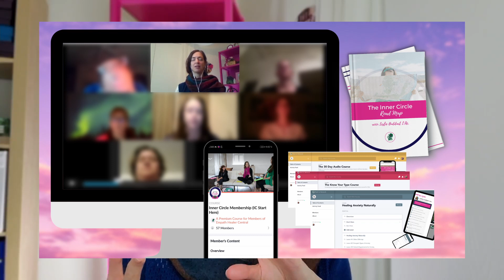Early Morning Insomnia: The Cause and How to Treat It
In this video, Leslie will talk about waking up in the middle of the night and what causes it so you can get to the source and remedy it. Leslie will also share some of her favorite supplements to sleep faster.

As always, please use common sense and work with your licensed health care provider. You Rock.

Mentioned in the video:
🟢 Topical Magnesium
🟢 My Preferred Source for Organic Bulk Herbs and Teas

Timestamps:
00:00-01:28 Question about waking up at 4-5 am
01:28-01:47 Insomnia without a known cause
01:47-02:00 Insomnia caused by Stress
02:00-03:43 Clue #1: The time you wake up
03:43-04:43 Supplements to help you sleep
04:43-05:56 Topical Magnesium
05:56-07:20 How Subtle Body work can help
07:20-08:06 Ask Leslie questions directly

📌 Access Leslie’s 30 day audio course to learn The Actual Techniques and Skills On How To RELEASE and HEAL Anxiety and Trapped Trauma from your Body without Years of Therapy.

✨✨ LESLIE HUDDART L.AC. ✨✨
Leslie is a healer and spiritual guide who distills ancient wisdom into modern practical tools to help people follow their destiny with ease.

She is a longtime meditator and seeker, has studied Shiatsu and Reiki in Japan, Thai bodywork in Thailand, lived at a yoga ashram in India and has received direct mentorship from spiritual masters in a Vedic lineage.

Leslie has a clinical degree in acupuncture and Asian medicine from the top-rated acupuncture schools in the US with over 10 years of clinical experience.

📌 WORK WITH LESLIE: Ready to actually live the life of your dreams instead of just working on it? Have you tried loads of self-help methods but still feel like there are blocks keeping you from your purpose?  You may be ready for our self-mastery training; you can check that out and apply